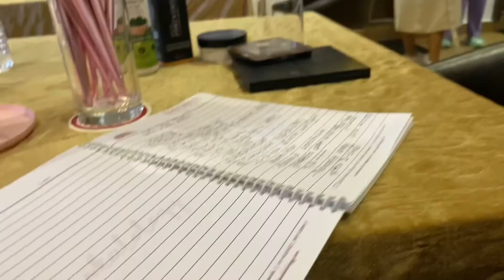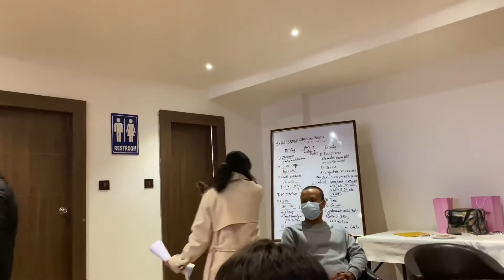Meet and Greet FT. ELENA DON & Sushma Dd( ksuskalology)🥰// Makeup workshop by @foreveryng3060 ❤️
Hello everyone❤️
This video is all about one day makeup workshop
with @ksuskalologyofficial organized by @foreveryng3060🥰
We got opportunity to meet and laugh with @elenadon616 ❤️
Special thanks to @foreveryng3060 for providing me this opportunity🥰